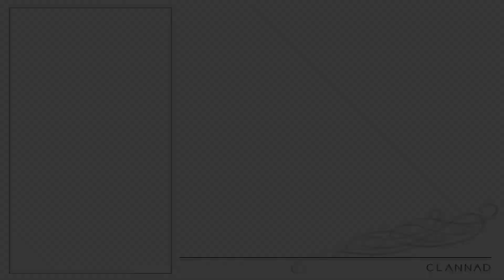CLANNAD | Miyazawa Yukine Route | Gameplay Playthrough | Part 7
After the death of his mother, Tomoya Okazaki—a guarded delinquent student at Hikarizaka High School—struggles to not only make sense of the abusive relationship he has with his alcoholic father, but also find meaning in his life. While on his way to class one morning, he meets a mystifying girl named Nagisa. She is a delinquent like him, but only because she is repeating her senior year, unlike the perpetually tardy Okazaki. From their brief encounter, Nagisa decides they should be friends, and enlists Tomoya's help to revive the school drama club. Not being busy in any way, he decides to join in. Along the way, the two make friends with many other students and try to find both solace and belonging in their endeavors.